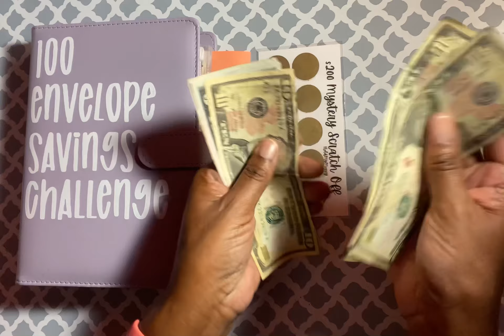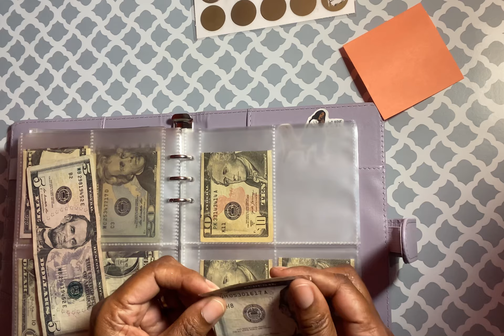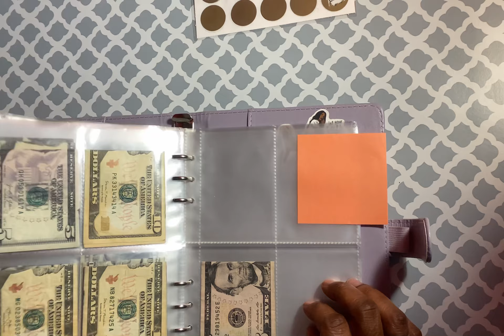Did I Owe? 👀| Cash Stuffing | 100 Envelope Savings Challenge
Cash stuffing! Saving with scratchers!